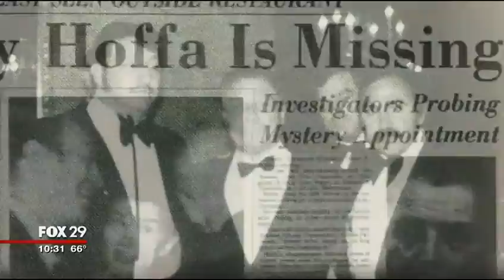Former Philly mob boss Ralph Natale 'Last Don Standing'